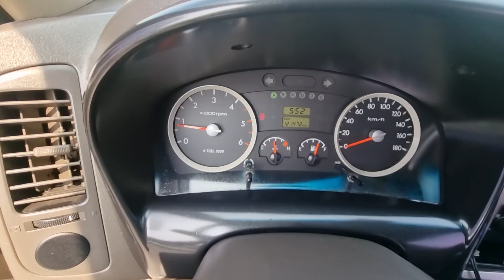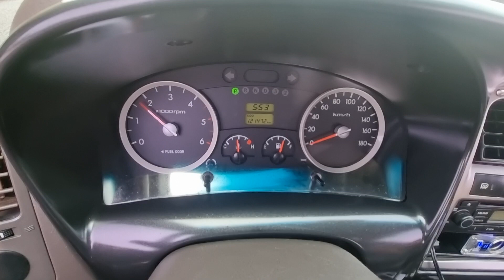PORTER KMFZCZ7KBEU011480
Autoleader